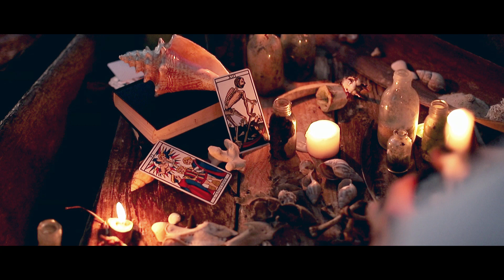C.W. Stoneking - The Love me or Die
Lyrics:
I studied evil, I can't deny,
Was a hoodoo charm called a Love Me or Die,
Some fingernail, a piece of her dress,
Apocathery, Devil's behes'
I will relate, the piteous consequence of my mistake,
Fallin slave to passin desire,
Makin' the dreaded Love me or Die.

Against a Jungle primeval green,
She had the looks of a beauty queen
No bangles or chain, wearin' broken shoe
Seventy-five cent bottle perfume.
I said, "Good mornin", I tipped my hat,
All the while I was cunning like a rat,
Smilin gaily, looked her in the eye,
I felt in pocket, the Love me or Die

My past history, one to behold,
I studied magic from days of old,
Membership, secret societies,
Power and wealth in my family
But Matilda, Darling,
Why you don't take my wedding ring,
Like a demon under the floor,
I buried the hoodoo down the back door.

Lawd, word broke through the town,
That a fever strike Matilda down,
Nine thirty, the doctor arrive,
Priest come runnin, quarter to five.
Standin in the weeds early next day,
I saw the meat wagon rollin away,
I seen Matilda layin in the back,
Her old mother wearin a suit of black

Sound the trumpet, and bang the drum,
I wait for me judgement to come,
I know her spirit is down beneath,
I hear the weepin and gnashing of the teeth.
Flames of Hell licks at my feet,
In the shadow of the Jungle I feel the heat,
Matilda's waiting in Hell for me too,
All cause she died from a bad hoodoo.